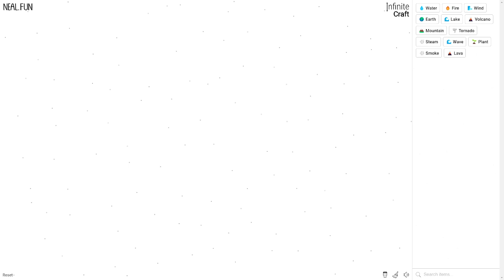How to get dust in Infinite Craft